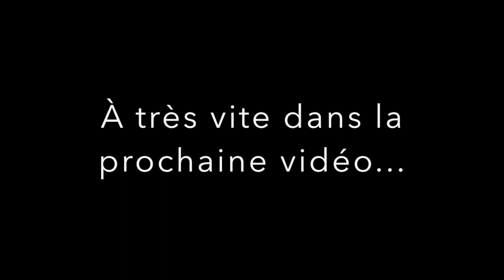Comment devenir styliste ongulaire à l'étranger à distance l Témoignage l Yournails International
Il est possible de devenir prothésiste ongulaire du monde entier dans le confort de son salon grâce à la formation yournails international.

MUSIQUE
LES PLUS DE MES FORMATIONS:
DES QUESTIONS?